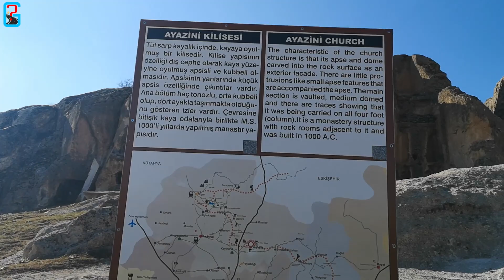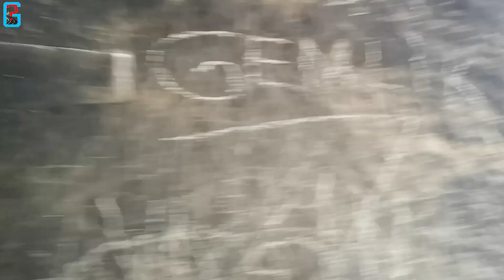Ayazini Kilisesi İhsaniye / AFYONKARAHİSAR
Kayalara oymak suretiyle yapılan Ayazini Kilisesine gittik. Gerçekten çok güzel ve çok özel bir tarihi yapıt diyebiliriz. Çok güzel ve hassas bir geometri ile taş oymacılığı yapılmış.